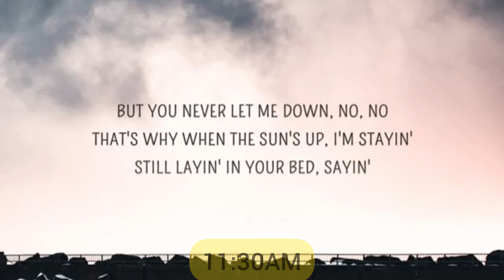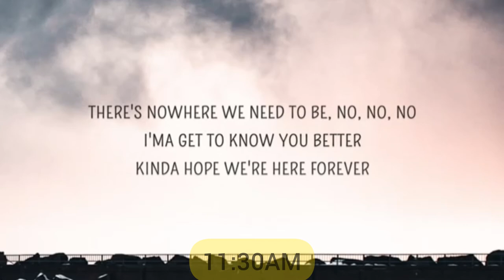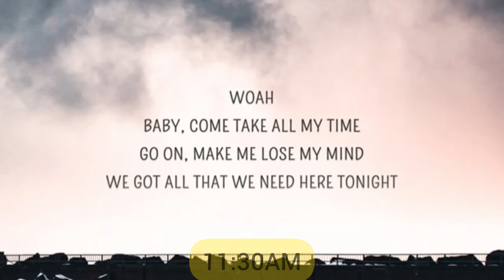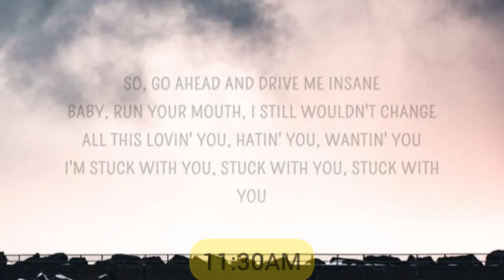Stuck_With_You Justin_Bieber ft Ariana_Grande(Lyrics video)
SB Projects along with longtime clients Ariana Grande and Justin Bieber release “Stuck with U” to benefit First Responders Children’s Foundation

In response to the COVID-19 crisis and to help further bolster relief efforts, all net proceeds from the streams and sales of “Stuck with U” will be donated to First Responders Children’s Foundation to fund grants and scholarships for children of healthcare workers, emergency medical technicians (EMTs), paramedics, police officers and firefighters serving at the front lines during the global pandemic.

That means that by listening, watching, and sharing – you are helping to support families in need. If you would like to make an additional contribution to First Responders Children's Foundation, click the donate button.

Created By: Katia Temkin
Artwork by: Liana Finck

Music video by Ariana Grande, Justin Bieber performing Stuck with U (Lyric Video).